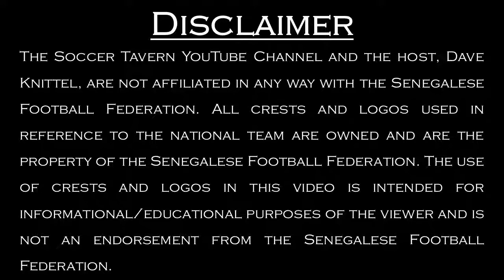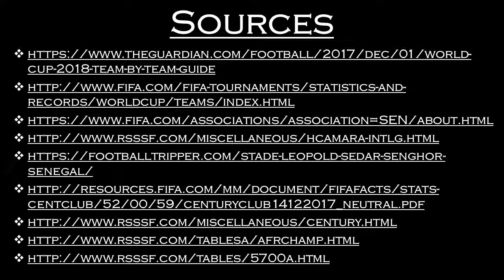Senegal | National Team History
We discuss some of the Senegalese Men's National Soccer Team's history in this video. We begin with some information on the country like the population, location, and the team's home ground. We then discuss the federation's history, the team's nicknames, and crest. And we close with discussing the team's tournament history, noteworthy players, and records.

The video is not all-encompassing but it hopefully provides some interesting information about the Senegal Men's National Soccer Team.